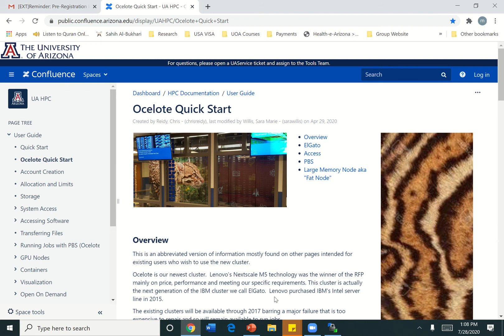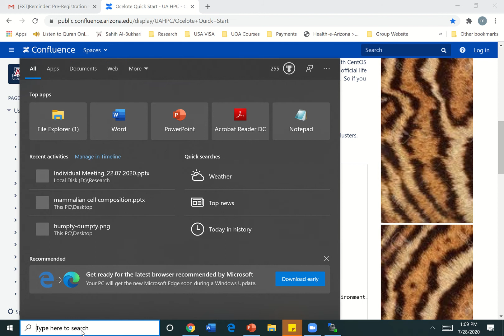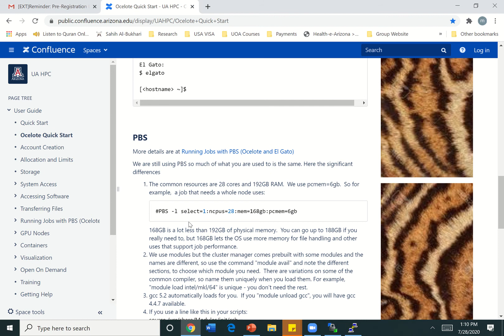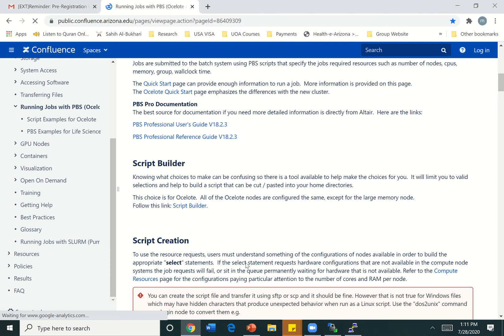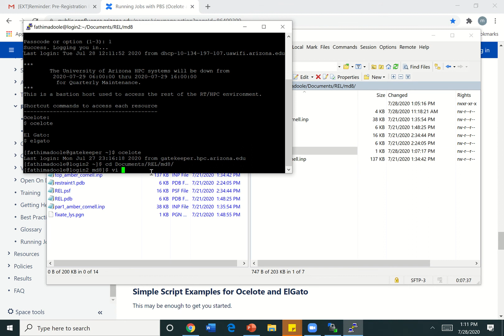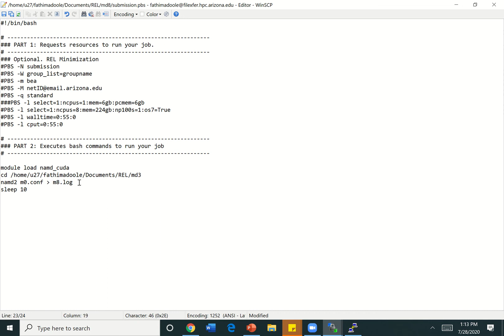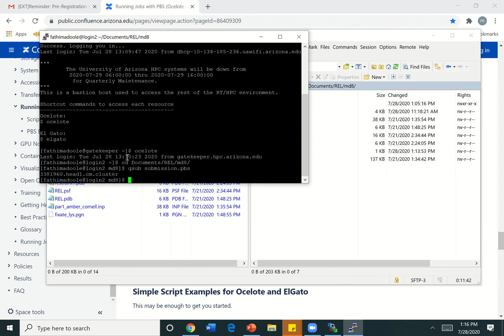Accessing and Running job in UofA High Performance Computers (HPC)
Ocelote Quick Start